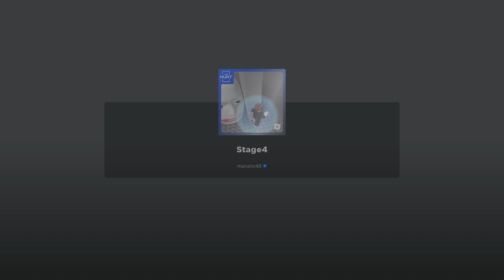GETTING THE HUNT BADGE IN ESCAPE RUNNING HEAD